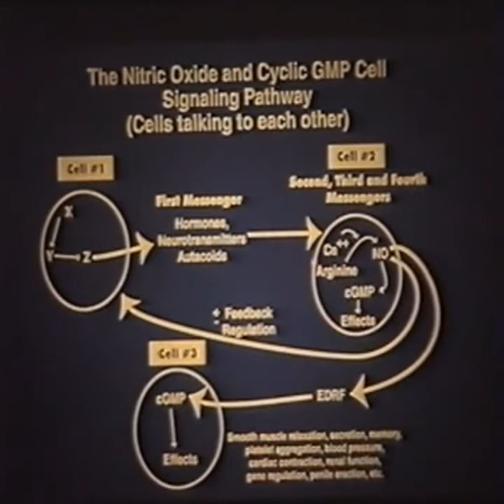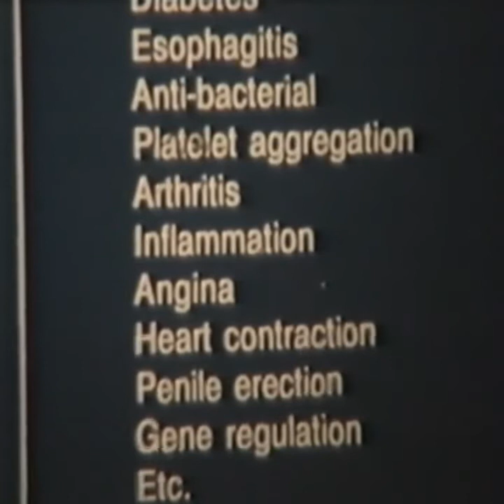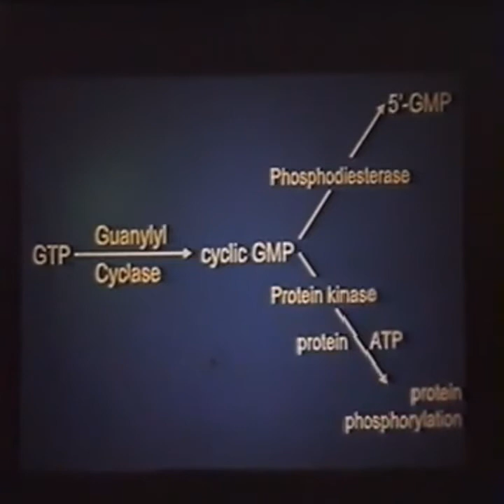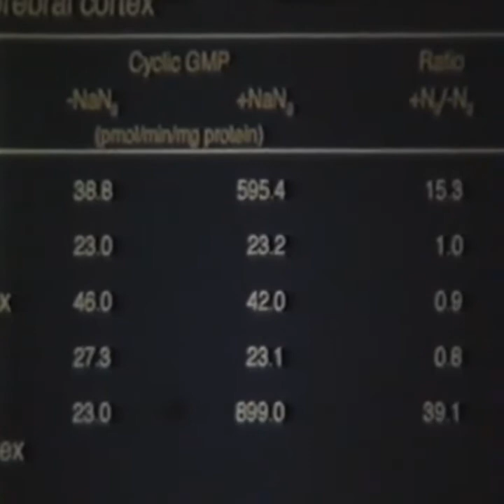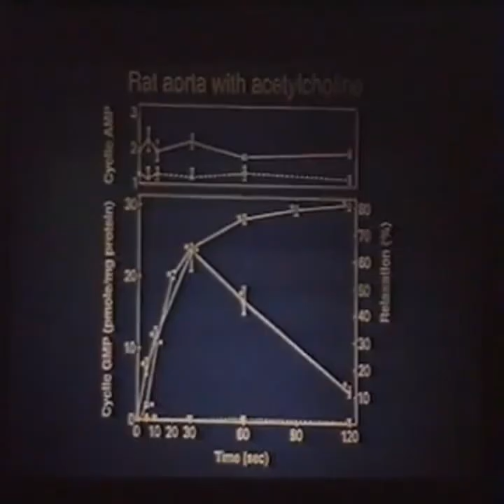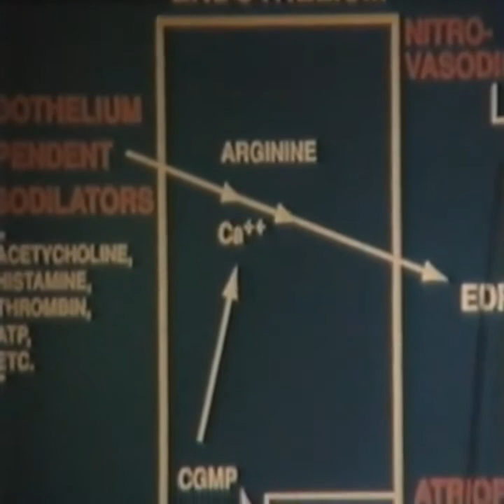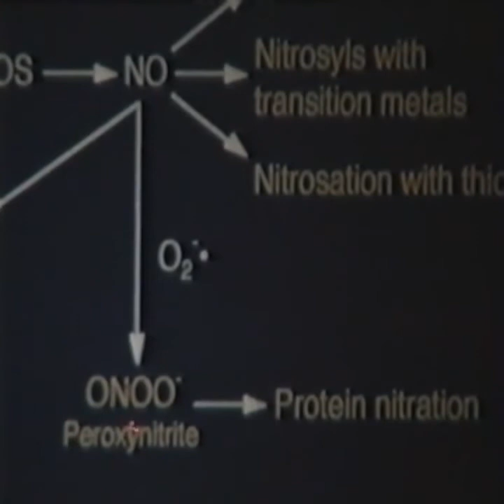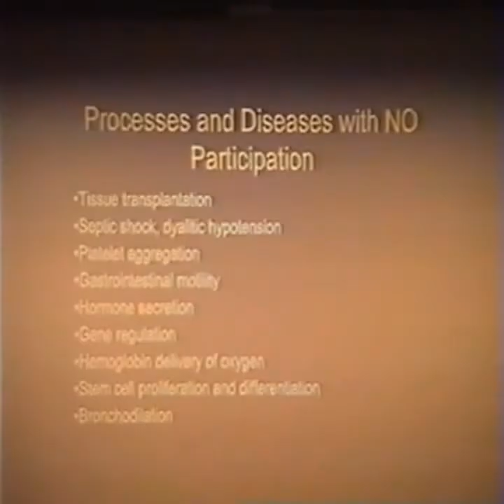Prof. Ferid Murad at CMU facilitated by the International Peace Foundation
Nobel Laureate for Medicine Prof. Ferid Murad's keynote speech and dialogue "The Application of Research with Nitric Oxide to the Development of New Medicine" on Thursday, January 15, 2004 at Chiang Mai University as part of the ASEAN event series "Bridges -- Dialogues Towards a Culture of Peace" facilitated by the International Peace Foundation (further information is available